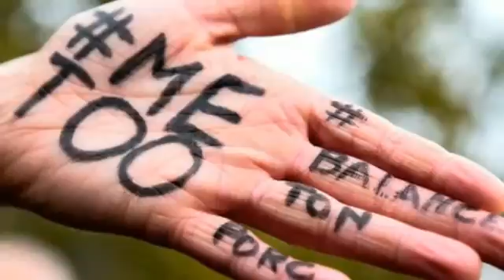TIME Announces Person of the Year 2017 Shortlist on Today Show